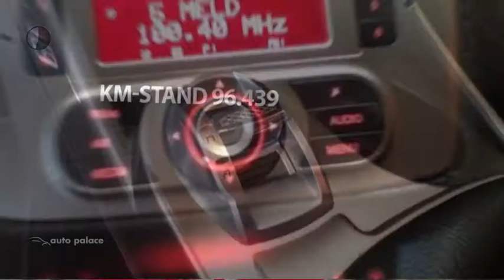Alfa Romeo MiTo 1.4 TURBO 155PK SPORT LEER 17INCH